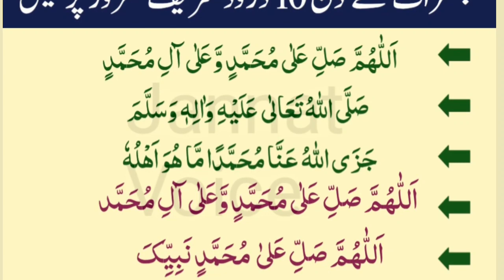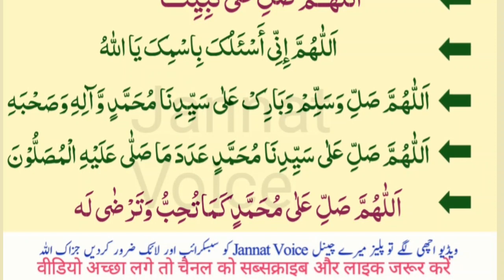Best Darood Sharif Namaz ke baad | Durood e Ibrahim Drood a Pak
Darood sharif Rozana | Best Darood Sharif |Durood e Ibrahim |Darood a Pak | Durood a Pak